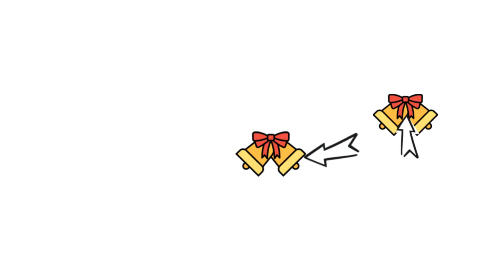2023노토킹ASMR다양한 소품소리 숟가락 실 다회용컵 2023 Not talking ASMR Various prop sounds Spoon thread Multiuse cup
안녕하세요골드님&시청자팬분반갑습니다미시카에요저의채널에방문해주셔서고맙습니다이번영상은바로2023새해노토킹ASMR다양한소품소리입니다이번영상은노토킹ASMR로만들어본다양한소품의소리들이에요이번영상에처음으로블루예티X마이크를사용해봤어요블루예티X마이크는피터아빠가저한테보내주신마이크에요실제로본인이사용하시던마이크를저한테보내주시면서예쁜소리많이만들라고하셨어요저도처음에조금낮설다보니조금어색했는데조금씩사용법을익히고나니조금편한느낌이들더라고요그래도나름재미있었던것같아요피터아빠가보내주신마이크로ASMR을만들어본건처음이다보니그런것같아요앞으로조금씩이마이크로예쁜영상만들어볼께요조금어색하더라고이해해주실꺼죠저의영상을보시고조금이나마힘이되시길바래요그럼편하고재밌게들어주세요고맙습니다ASMR은이어폰이나헤드폰을들어보시길바래요저의영상이재미있으셨다면구독&좋아요&알림설정을하셔서새로운비디오를시청하세요저의또다른채널인카카오TV Misika(미시카ASMR)채널도많이방문해주시고시청해주세요저의랜선아빠이신한국아빠피터님을소개할께요현재이분은DadASMR(아빠ASMR)과다양한분야를하고계세요ASMR이란백색소음으로자율감각쾌락반응으로뇌를편안하게해주고심리적으로안정을주는소리에요예를들어물소리&바람소리가대표적이에요유튜브PETER아저씨의옥탑방ASMR을검색하셔서영상을보시고재미있으시다면구독을눌러주시고알림설정도해주세요감사합니다네이버TV방송인문정호
Hello, Gold and viewers. Nice to meet youIt's Michigan. Thank you for visiting my channelThis video is 2023 New Year's No Talking ASMR. It's the sound of various propsThis video is the sound of various props made with not-talking ASMRI used Blue Pretty X Microphone for the first time in this videoBlue pretty x microphone is a microphone that Peter's dad sent meHe actually sent me the mic he was using and told me to make a lot of pretty soundsAt first, I felt a bit awkward because I was standing low, but after learning how to use it, I felt a little comfortableBut I think it was kind of funI think it's because it's my first time making a micro ASMR that Peter's dad sent meFrom now on, I'll make pretty videos with this microphoneIt was a bit awkward. I'm sure you'll understandI hope you can cheer me up by watching my videoPlease enjoy the songThank you. For ASMR, please listen to your earphones or headphonesIf you liked my video, please subscribe and like& Set notification to watch the new videoPlease visit and watch my other channel, Kakao TV Misika (Missika ASMR) channelLet me introduce Peter, my online fatherThis person is currently working in a variety of fields with Dad ASMRASMR is a white noise that makes your brain comfortable and psychologically stable with an autonomous sensory pleasure responseFor example, the sound of water and windSearch YouTube PETER's rooftop ASMR, watch the video, and if it's fun, please subscribe and set notificationsThank you. Please support and follow Peter ASMR and Peter Radio on Naver TV broadcaster Moon Jung-ho TikTok.